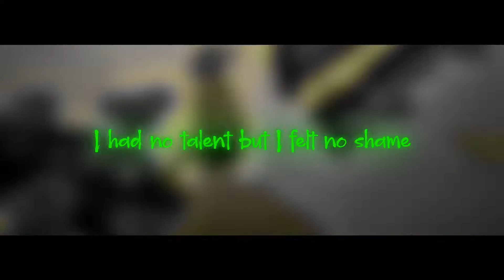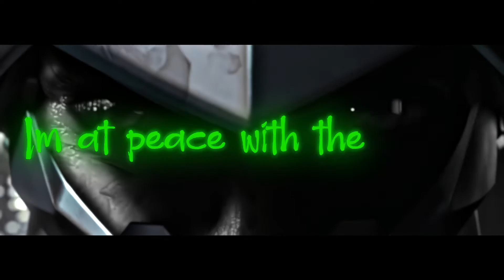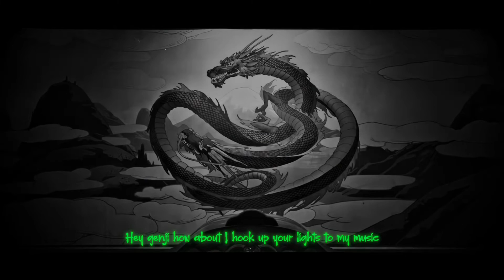OVERWATCH GENJI RAP | 'Dragon of the North' | Red Rob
MY FIRST EVER MUSIC VIDEO!! Absolutely LOVE how this turned out. And huge thanks to Hideki for putting this together, I’ll be sure to post more music videos soon, because we’re only goin up from here!

Credits:
Production, Vocals, Lyrics, Mixing - Red Rob

Genji Shimada is one of the main protagonists and playable characters in the video game Overwatch. He is a cyber ninja from Japan and the younger brother of Hanzo, as well as the disciple of Zenyatta. Originally the lazy younger son of the master of the Shimada Ninja clan, Genji Shimada was raised to be a skilled Ninja with his brother Hanzo, but wasn't interested in his family's illegal business. After nearly being killed, he was rescued by Overwatch, but just barely. The damage that had been done was so severe that they offered to rebuild his body through extensive cyberization in exchange for his help in the dismantling of his former clan. He is also the titular main protagonist of the animated short "Dragons", and one of the main protagonists of the animated short "Zero Hour".

He is voiced by Gaku Space.

“Video clips taken from Official Overwatch Cinematic Animations”